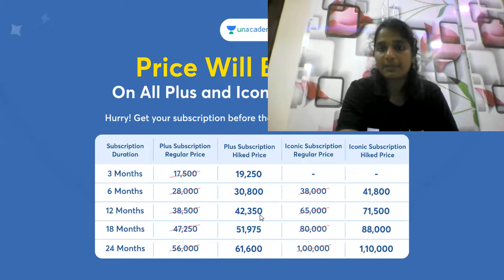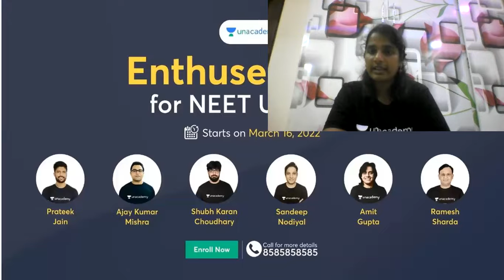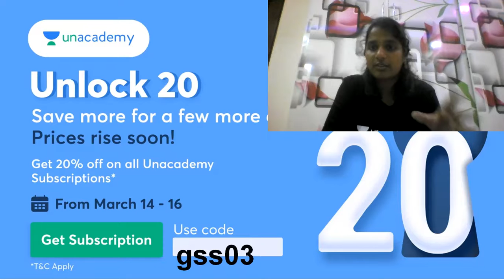No Finger prints are Identical not even for Identical maternal twins...what are these fingerprints??